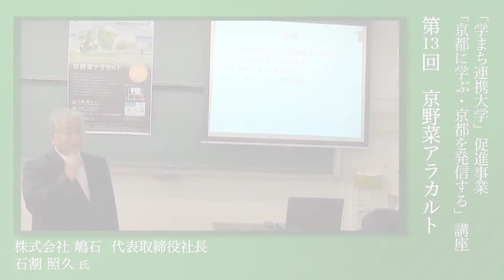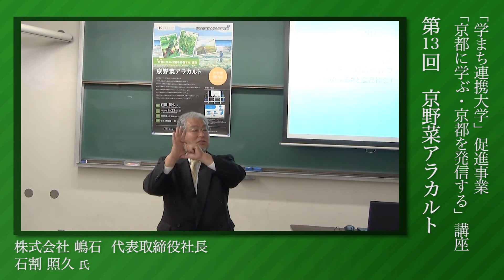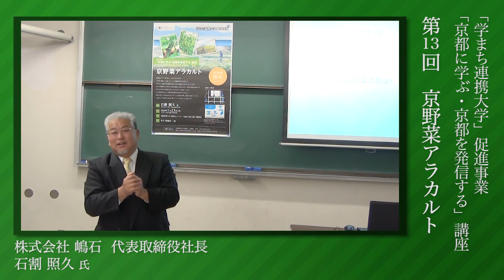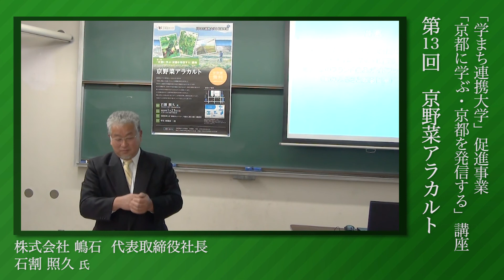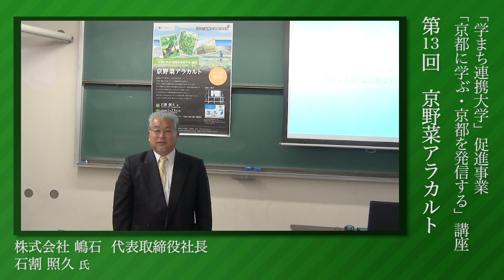第１３回学まち講座「京野菜アラカルト⑧」